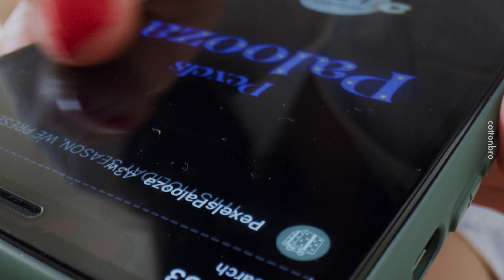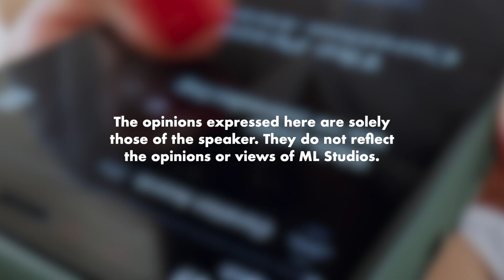Apa yang Push Sehingga Saya Nak Berjaya?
Sekali susah dah tak nak susah dah balik.